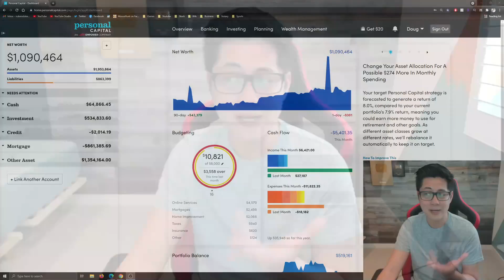From Minimum Wage Grocery Worker to a Millionaire by Age of 30 | How to Become a Millionare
How I Became Minimum Wage Grocery Bagger to a Millionaire by 30